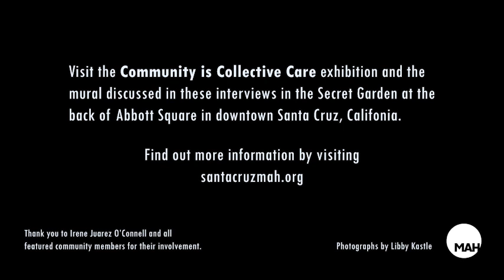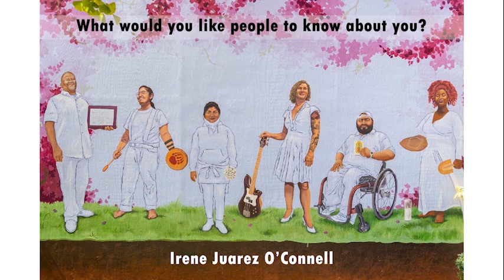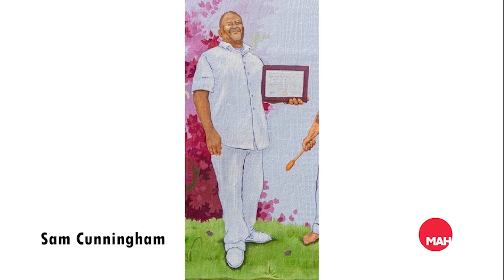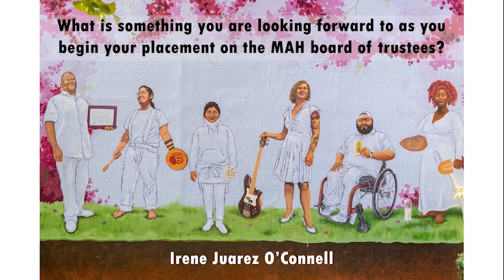Interview with Irene Juárez O’Connell and those featured in her mural, Sana, Sana: We Heal Together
Artist Irene Juárez O’Connell tells her own story and interviews the community members featured in her mural that is part of the Community is Collective Care exhibition at the Santa Cruz Museum of Art & History.

Surrounded by bougainvillea flowers, this mural features six community members working to heal themselves and others through networks of community care. Artist Irene Juárez O’Connell asked each of them to choose something that supports or represents healing for them.

Artist Interview Part 1, then Community members featured in this Mural (from left to right), and Artist Interview Part 2:

00:00 - Artist Irene Juárez O’Connell, Part 1
08:50 - Sam Cunningham
15:35 - Ooli Crowbear
24:27 - Rosalina Cruz
27:00 - Micha Cárdenas
32:35 - Luis Miguel Carrillo
33:31 - Luna Leo
35:38 - Artist Irene Juárez O’Connell, Part 2

Sam Cunningham is a mentor and outreach specialist supporting incarcerated youth and adults in re-entry. A former lifer, he draws from his experience to inspire others to pursue a path of peace and is shown holding a certificate of appreciation from the incarcerated youth he offers support.

Ooli Crowbear is first nations Yaqui, and has lived in Santa Cruz for 16 years. Ooli is a dedicated sibling, daughter and friend, as well as a  compassionate caregiver to adults on the spectrum. Ooli holds a gifted medicine drum.

Rosalina Cruz is a Mixteca woman who lives and works in Watsonville as a seasonal agricultural worker. She carries indigenous knowledge around self care and health, including a daily ritual of manzanilla (chamomile) tea. Rosalina holds a fresh bunch of chamomile flowers.

Micha Cárdenas is an artist and theorist, a trans Latinx woman and a healer. She uses art and music to process personal and environmental trauma as well as investigate structural oppression along lines of race, gender, immigration status and ability. Micha is an abolitionist envisioning futures of decolonial liberation and is pictured here holding a bass guitar.

Luis Miguel Carrillo was born with Spina Bifida and has been wheelchair bound all his life. Raised in Watsonville, Luis currently works at Santa Cruz Barrios Unidos offering cultural education and positivity to youth in detention. Luis holds an image of the Virgin de Guadalupe.

Luna Leo is a Hoodoo Healer, Equity Educator and mother based in Santa Cruz. Luna holds a conch shell and a woven fan with a candle by her feet, instruments used in her to summon her ancestors in her healing practice.